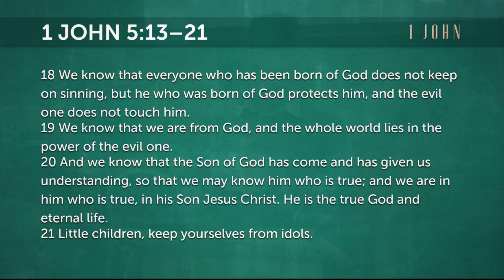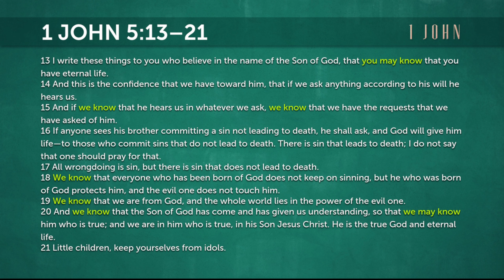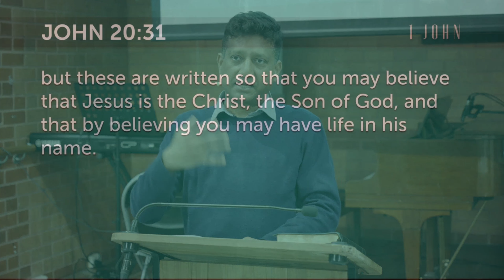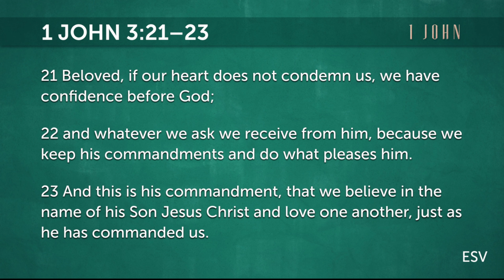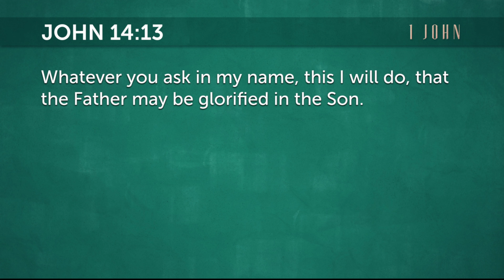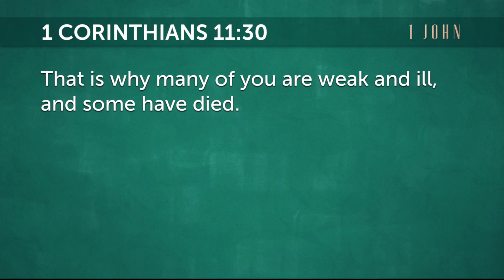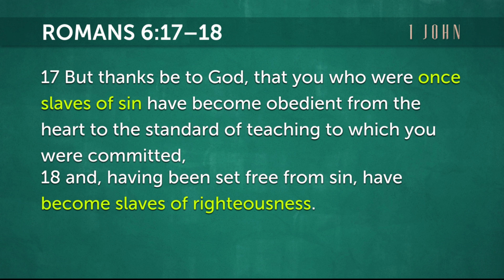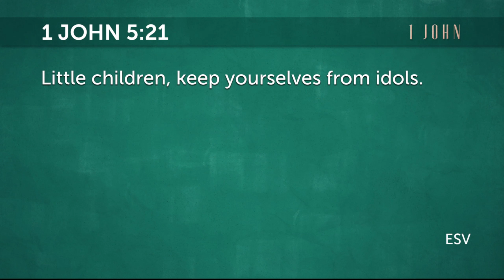[1 John 5:13-21] Christian Assurance